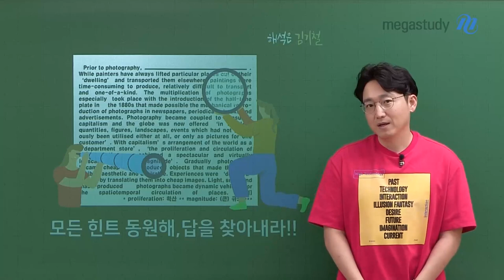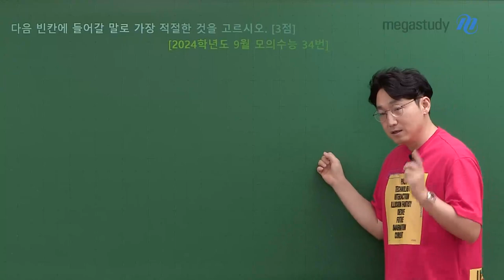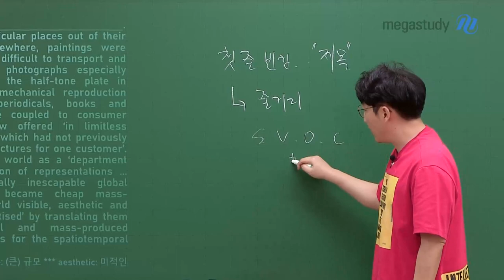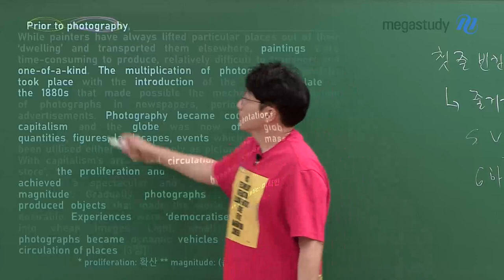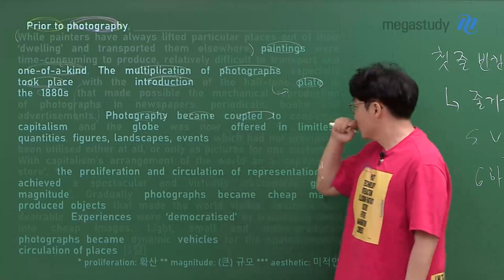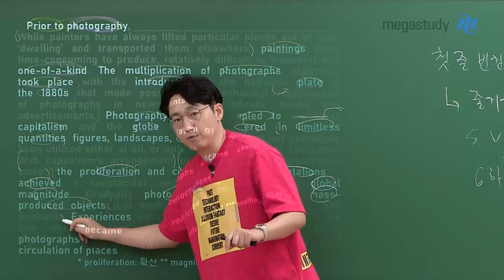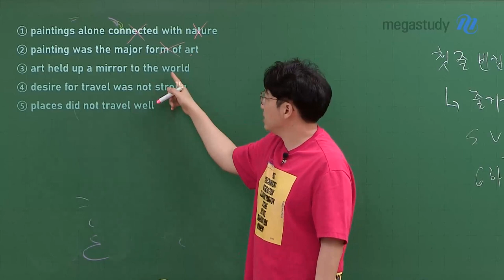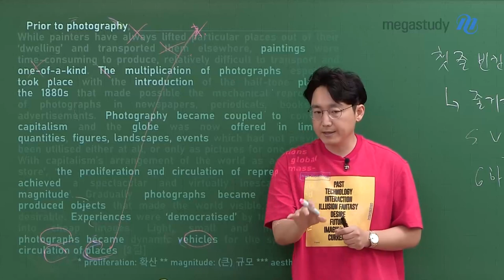[메가스터디] 영어 김기철쌤 - 모든 힌트 동원해, 답을 찾아내라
이제 남은 두 달!
두 달 동안 여러분이 해야 할 것은 무엇일까요?

완벽한 해석 능력? 행간의 의미 파악 능력? 아닙니다.
우리가 해야 할 것은 단 두 가지입니다!

One! 줄거리 따라가는 능력
Two! 힌트를 동원하여 오답 지우는 능력

9평보다 좋은 결과를 위해,
단 두 가지만 기억하고 공부합시다!